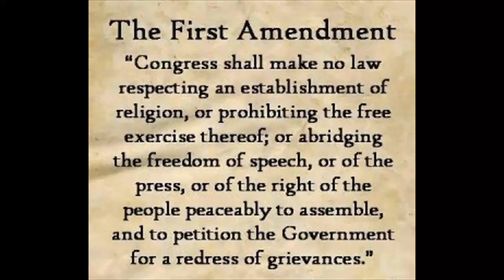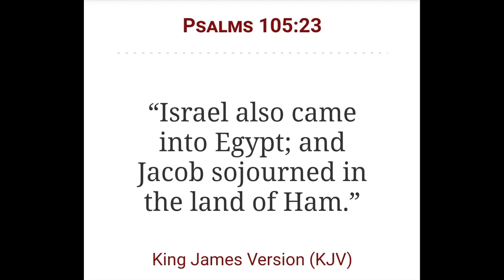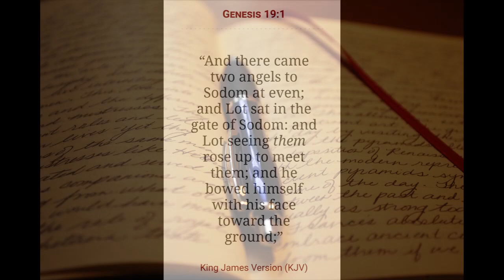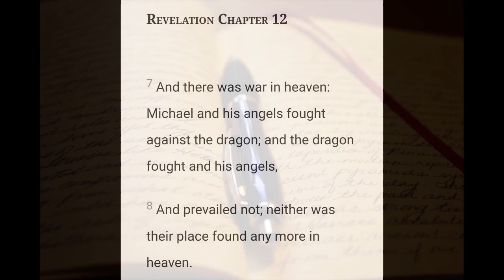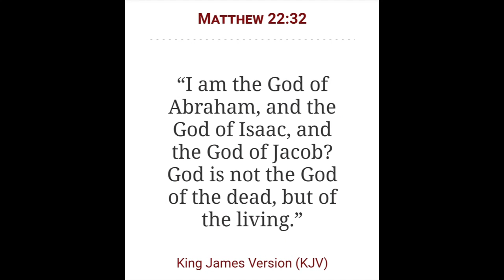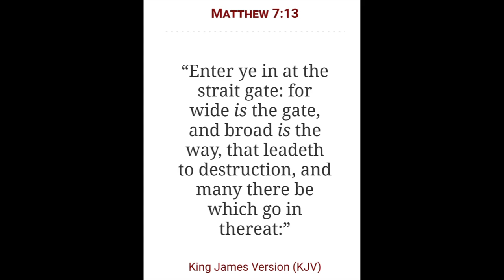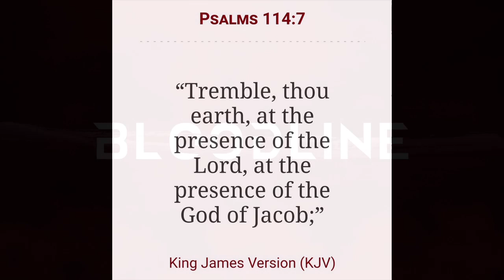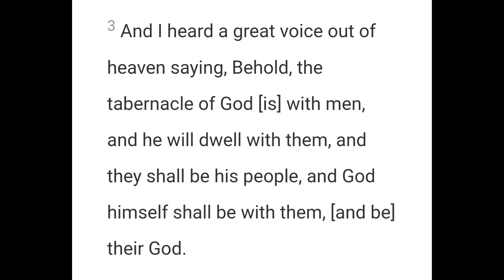I will put Enmity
2 Chronicles 7:14

Open Diary

Genre: Ambient/Calm

318